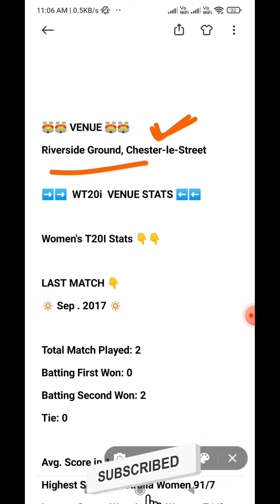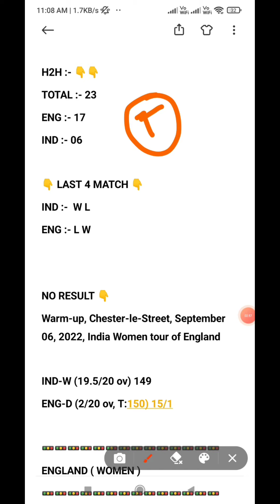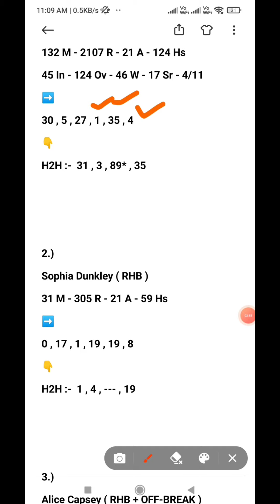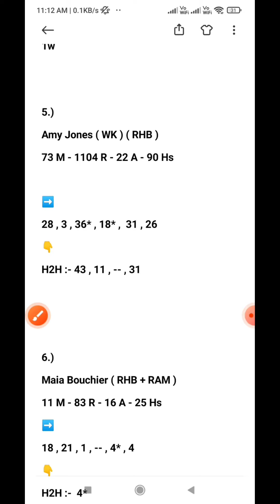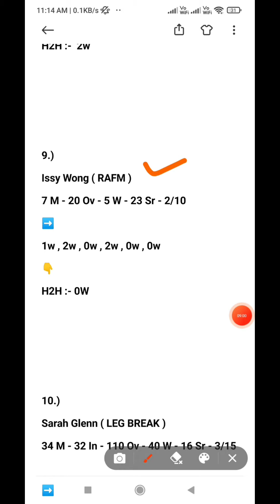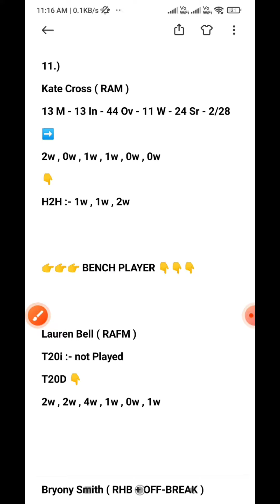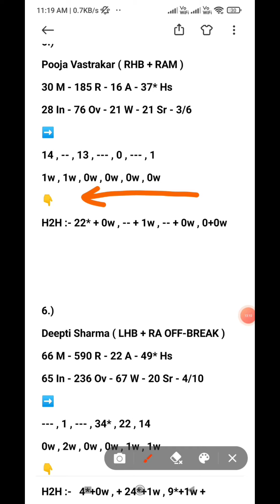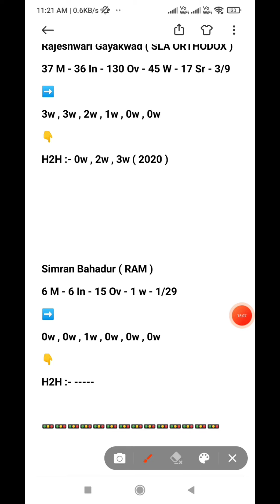IND W VS ENG W DREAM11 PREDICTION | IND w vs ENG W DREAM11 TEAM | EN W VS IN W | INDIA VS ENGLAND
EN W vs IN W Dream11 Team || EN W vs IN W || Dream 11 Team for today Match || EN W vs IN W Asia Cup 2022
EN W vs IN W Asia Cup 2022 || EN W vs IN W Dream11 Team || EN W vs IN W || Dream 11 Team for today Match || Dream11 EN W vs IN W Prediction || Dream11 Todays Team

This video contains:
EN W vs IN W Dream11 Team,
EN W vs IN W dream11 prediction,
EN W vs IN W dream11,
EN W vs IN W d11 Team,
dream11 EN W vs IN W,
EN W vs IN W dream11 today match,
EN W vs IN W live match telegram link
EN W vs IN W dream11 today,
EN W vs IN W 2022 d11,
EN W vs IN W dream11 team Prediction,
EN W vs IN W dream11 team today
INDisan vs Hongkong dream11 today
INDisan vs Hongkong  2021 d11
INDisan vs Hongkong dream11
Dream11 Today Match Prediction
EN W vs IN W
EN W vs IN W dream11 T20 2022
EN W vs IN W dream11 analysis
today Match Dream11,
EN W vs IN W playing 11 T20
EN W vs IN W dream11 2022,
EN W vs IN W , EN W vs IN W 2022,
EN W vs IN W playing today
today Match Dream11 ,
dream11 EN W vs IN W  T20
EN W vs IN W T20 today match playing 11
EN W vs IN W dream11 t20
dream11 EN W vs IN W  t20 2022
today Match Dream11,
EN W vs IN W , EN W vs IN W playing today
today Match Dream11,
EN W vs IN W dream11 Ipl t20